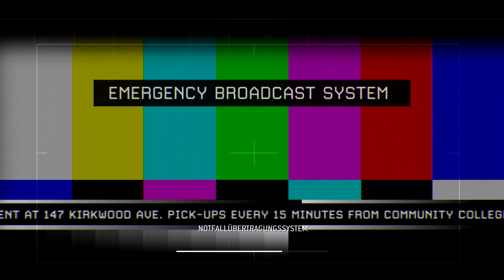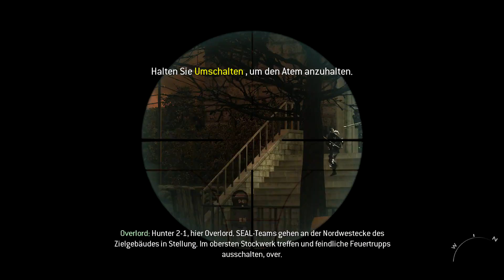#14 Let's Play Call of Duty: Modern Warfare 2 [Full-HD] [Deutsch/Sächsisch] Gulag 2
Gulag: Sgt. Gary "Roach" Lück Sanderson trifft auf einen alten Bekannten und muss dann feststellen, dass sein analoges Satelittenfernsehsignal schon abgeschaltet wurde ^^...

Call of Duty: Modern Warfare 2 kaufen

Kommentiertes Gameplay von AlanQwake (2012)